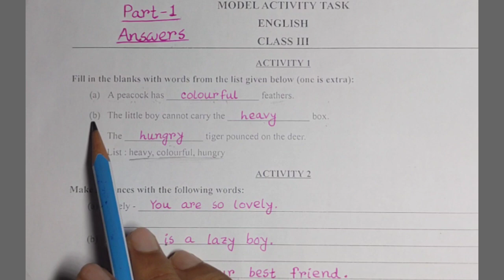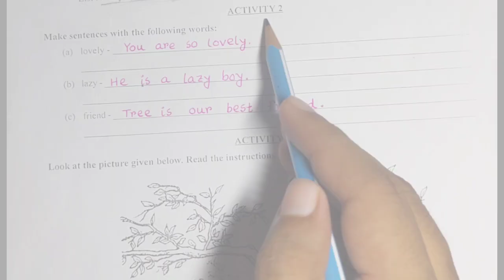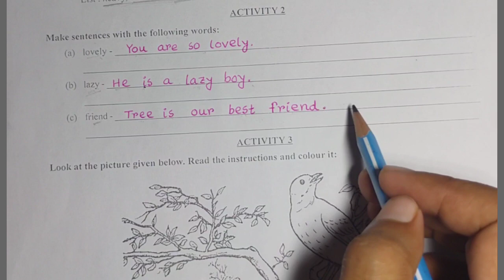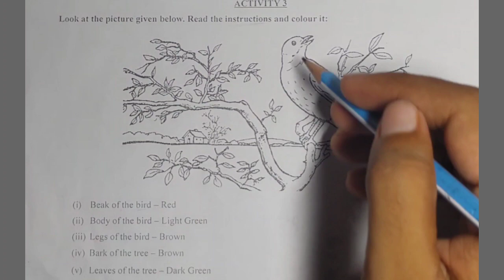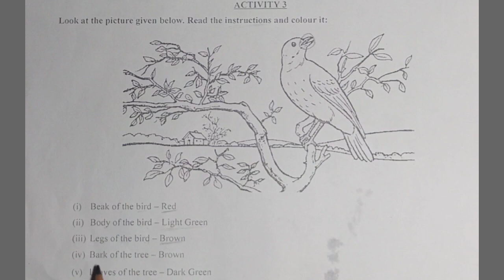Model Activity Task Class 3 Poribesh Part 1 🌴🎋🛣️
model activity task class 3 poribesh part 1 এর সকল প্রশ্ন - উত্তর আলোচনা করা হয়েছে ।

ভালো লাগলে লাইক, কমেন্ট করে দাও